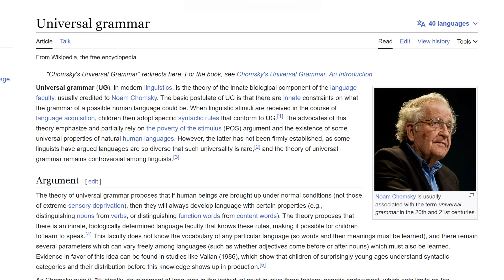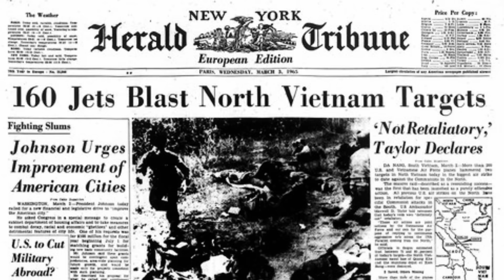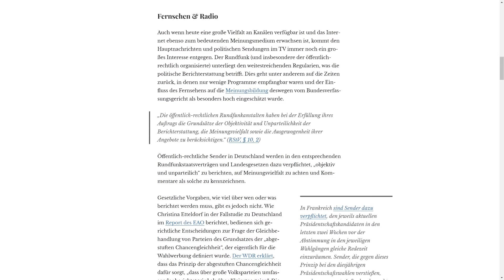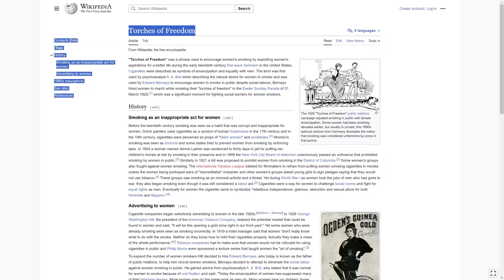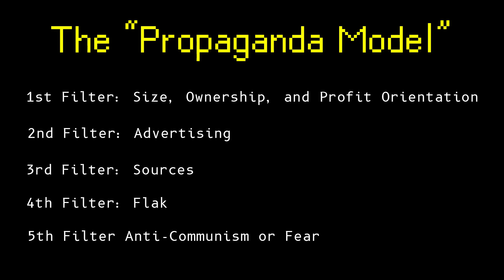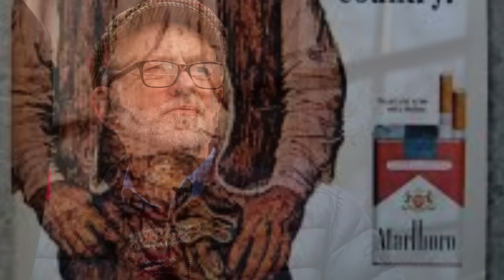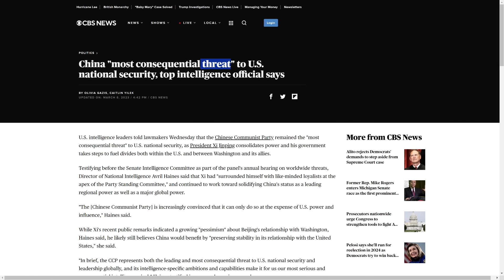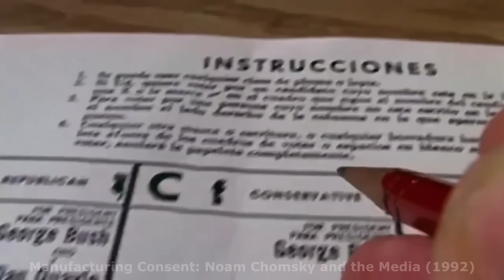Noam Chomsky: Media and Mass Manipulation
Media and philosophy, part 7. A virtual lecture on Noam Chomsky.

Hans-Georg Moeller is a professor at the Philosophy and Religious Studies Department at the University of Macau, and, with Paul D'Ambrosio, author of the recently published You and Your Profile: Identity After Authenticity".

Thanks to Nemo Li for helping with the Chinese subtitles!